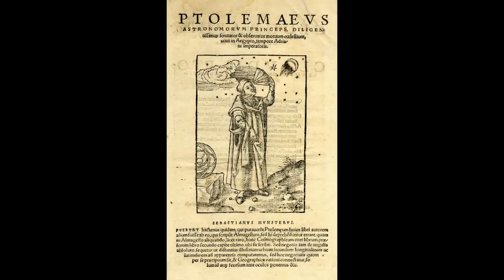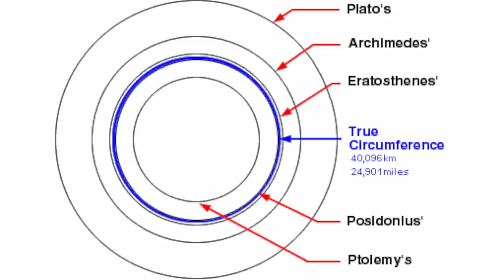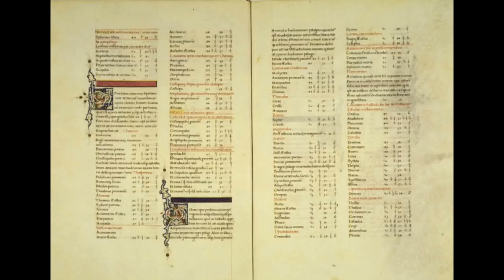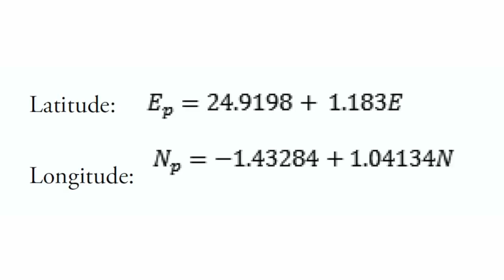Archaeology and Islam 6: Mecca on Ancient Maps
Dan Gibson addresses the question of whether Macorba and other locations were the city of Mecca on ancient maps.

Join the discussion! To interact with Dan about this video, please